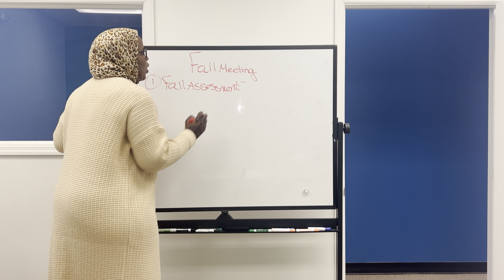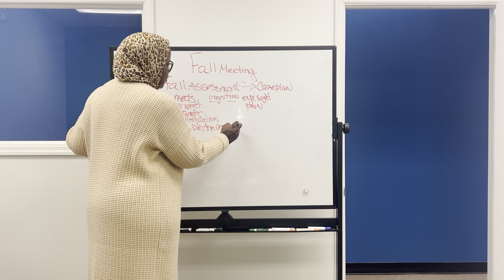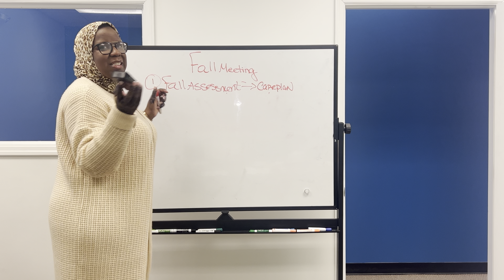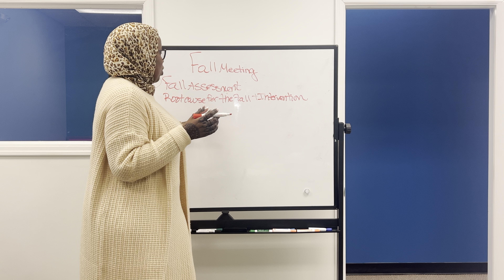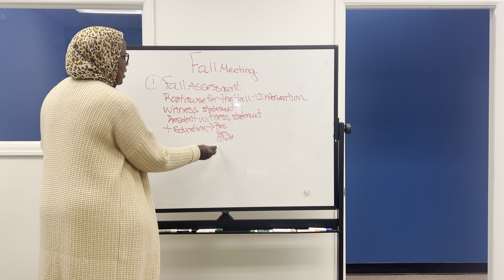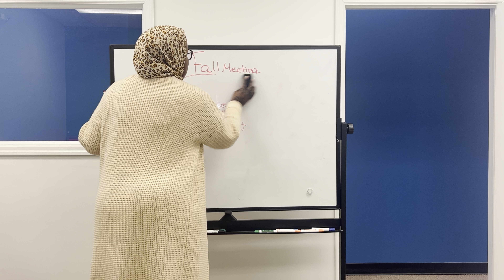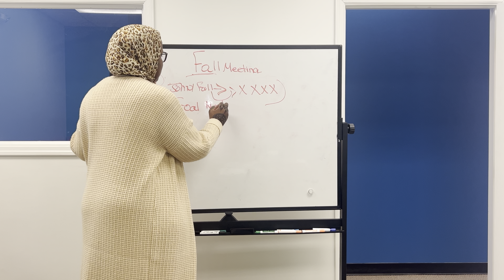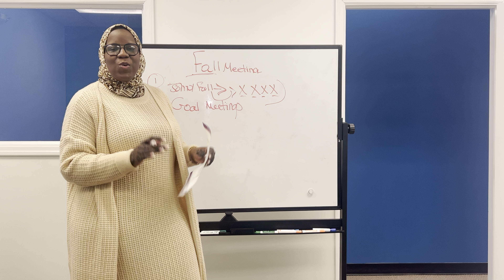Fall Management Hacks You Need To Know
LEARN HOW TO MANAGE FALLS AND HAVE COMPLETE CHARTS THAT KEEP YOU COMPLIANT.